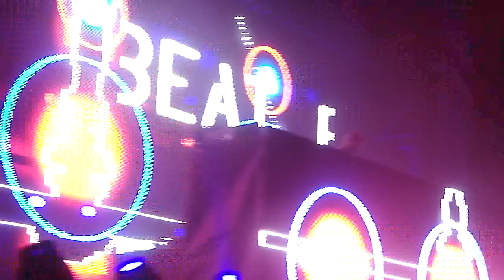David Guetta : GTA & Digital Lab & Henrix - Hit It -Live Rho Fiera ( Milan )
Name of song , Please !